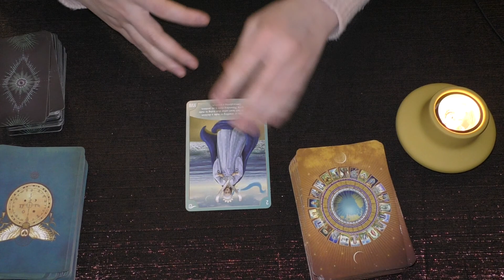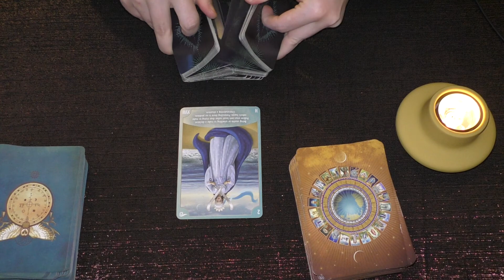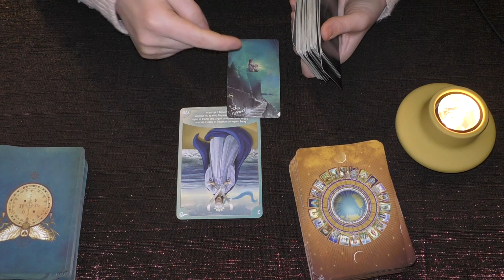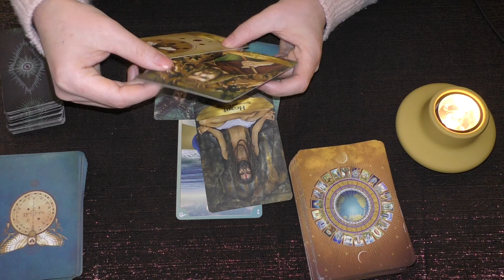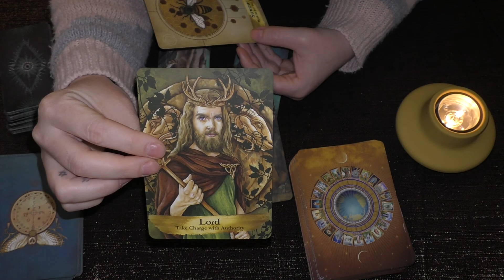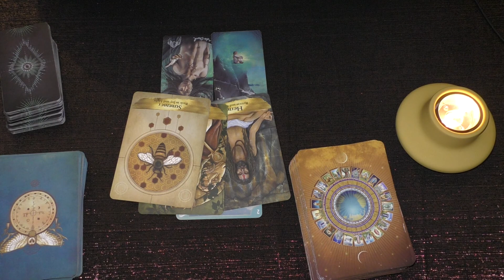WHAT YOU NEED TO KNOW NOW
🌈I am grateful for you taking the time to be here!
💚If you would like to donate to show your appreciation, it would be greatly appreciated! 🙏💝
🤗FEEL FREE to Check more Readings here⤵

🎁WIN a Private Reading Weekly!🎉
What you have to do:
3. Leave a comment in a video for the current week
🎊Winner will be announced in a video posted to my channel, at the end of the week!🎆